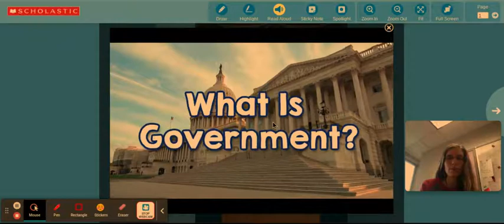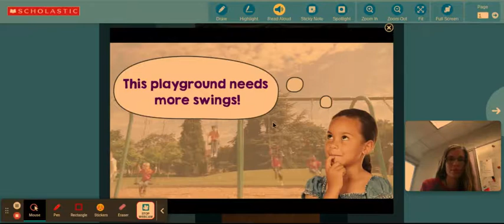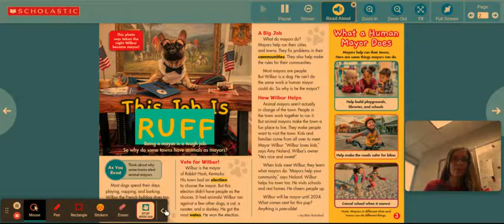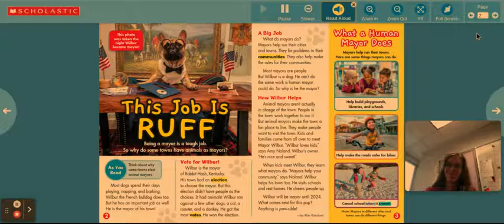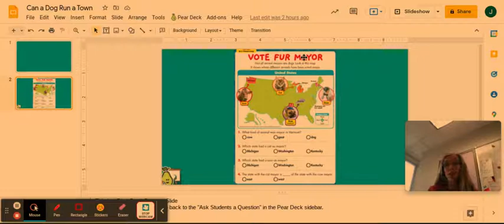Can a Dog Run a Town